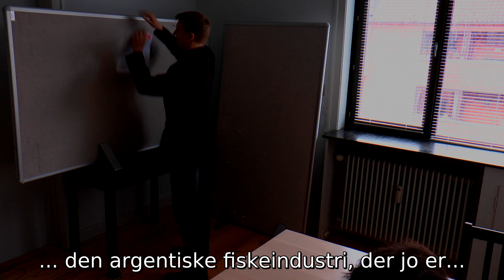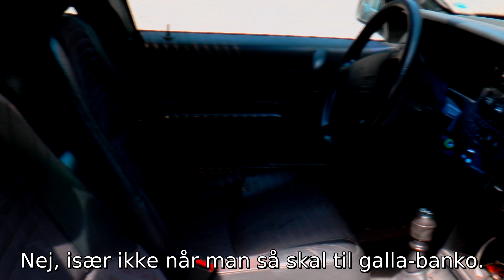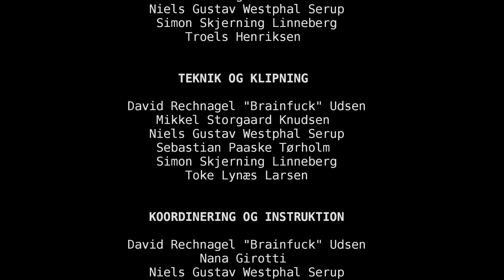DIKUrevy 2016: Banko Royale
Tak til vores sponsor IT Minds – en arbejdsplads med studerende i fokus.
Tak til vores sponsor Nine – et højt specialiseret konsulenthus med mere end 75 ansatte med fokus på udvikling af digitale selvbetjeningsløsninger.